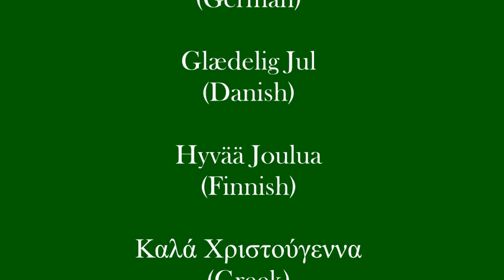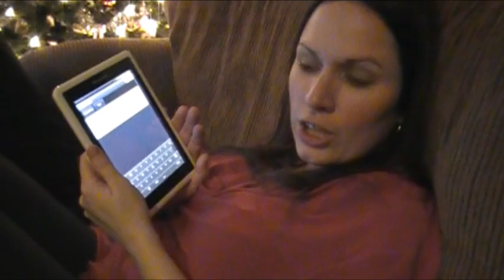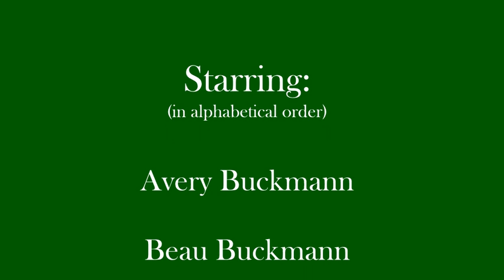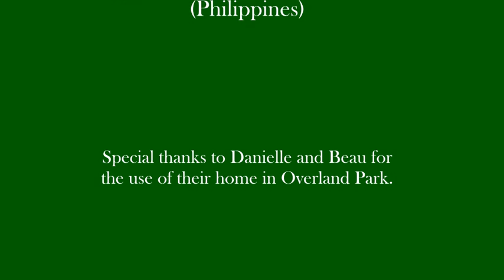Christmas 2010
We went up to Overland Park to spend Christmas with the kids and grandkids. This is a compilation of the videos and stills that I took during Christmas Eve and Christmas Day.